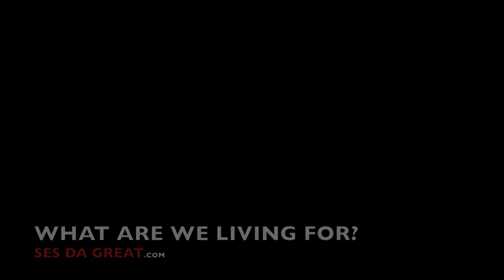Ses Da Great - What Are We Living For - Live Great Mixtape - TRUSIC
Promotional Video for Ses Da Great's "What Are We Living For?".  From the Live Great Mixtape, download it free

Cover Art by: Steve Lucin - Haluncinated.com

Instrumental Produced by:  Madlib (Off the Mad-villian Album)

TRUSIC MUSIC